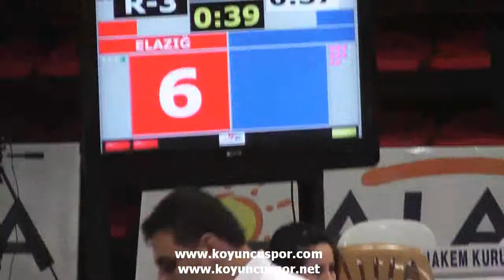63kg Ahmet A. Yurtseven - Emre Varol (2012 Turkish Senyor Taekwondo Championships)